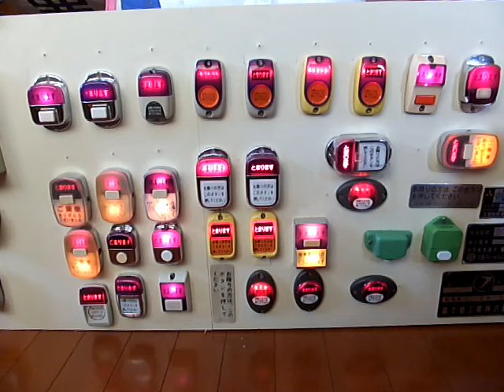バスの降車ボタン【ピンポン】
路線バスの「ピンポン」
今回はほぼ全て更新しました

↑配線方法